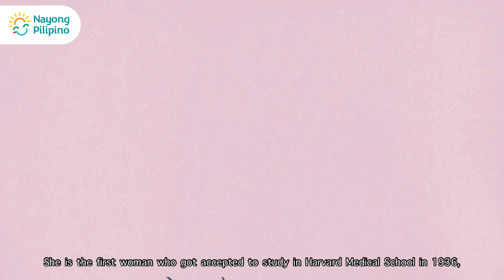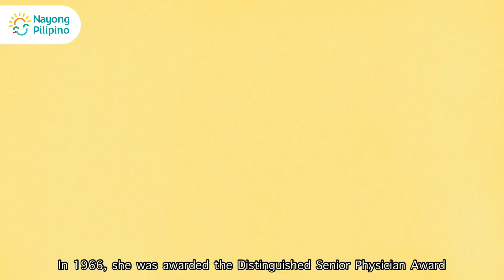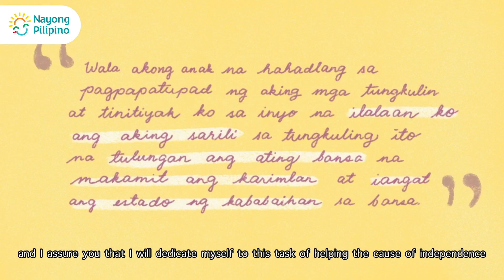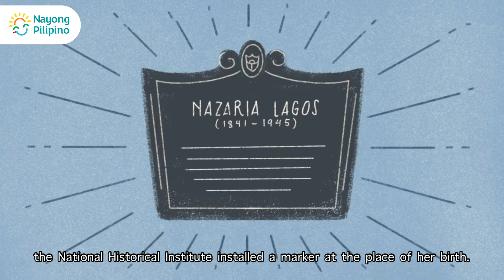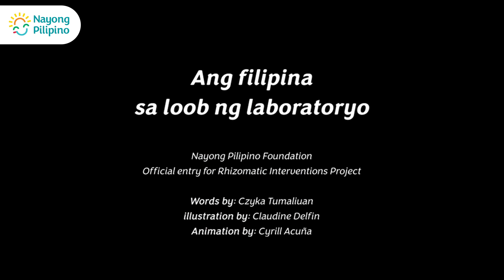Ang Filipina sa Loob ng Laboratoryo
By: Cyrene Kazandra N. Tumaliuan (Rizal), Claudine Delfin, and Cyrill Acuña

For the past three years, the proponents of the video have collaborated in creating comics and zines for Kwago—a Philippine-based community bookstore and publishing lab.

Their entry tackles women in the areas of Science, Technology, Engineering, and Mathematics (STEM). For them, women involved in STEM are still in the nation’s periphery. Ask anyone to name any female scientist, doctor, nurse, or engineer in history, and they assure that most people will have no one in mind.

Narratives about women in Philippine history are still in the margins of our official curriculum and so, the group wants to address this problem of representation through their video.

The proponents have created a short video featuring four notable Filipina women in STEM to increase the public’s awareness of the contributions of women in the development of this sector in the Philippines.

To accompany their video, they have also created a poster that educators and their students can color as an activity for engaged learning